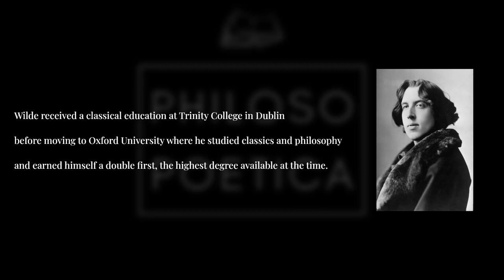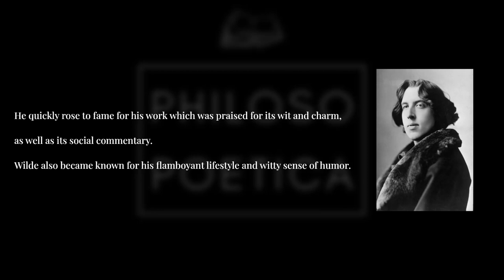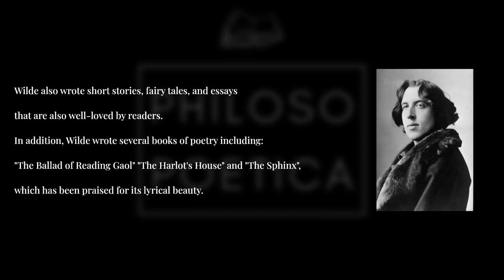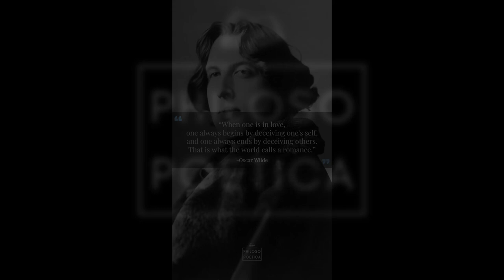Oscar Wilde: Life and Noteworthy Works (An Introduction) - Top 10 Quotes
Welcome to Philoso Poetica, a channel where we'll share our love of the written word with you.
In this video, I'll be talking about Oscar Wilde, his life and noteworthy works.

Introduction: (00:00)
Life Story: (00:22)
Noteworthy Works: (1:13)
Top 10 Quotes: (2:36)
Outro: (4:12)

[intro]
In this video, I'll be talking about Oscar Wilde, one of the most renowned authors and playwrights of the late 19th century. We will discuss his life story and most noteworthy works in this video.

[life]
Oscar Wilde was born in Dublin on October 16th, 1854 to Sir William Wilde and Lady Jane Francesca Wilde.
Wilde received a classical education at Trinity College in Dublin before moving to Oxford University where he studied classics and philosophy and earned himself a double first, the highest degree available at the time. During his time at Oxford, he became involved in the aesthetic movement which focused on beauty and art for its own sake. After graduating from Oxford, Wilde moved to London where he began writing plays and novels that would make him famous. He quickly rose to fame for his work which was praised for its wit and charm, as well as its social commentary. Wilde also became known for his flamboyant lifestyle and witty sense of humor.

[main]
Wilde's most famous works include The Picture of Dorian Gray, The Importance of Being Earnest, Lady Windermere's Fan, An Ideal Husband and Salome and many more. These books explore topics such as social conventions and hypocrisy in Victorian. society Wilde's use of satire and wit allowed him to criticize the rigid class structures and moral codes of his day, which he felt were hypocritical and out of touch with the realities of life . Wilde also wrote several poems that are still widely read today. His writing style, which is often characterized by humor and irony, has earned him a reputation as one of the greatest playwrights of the Victorian era. His works include famous plays such as "The Importance of Being Earnest" and "The Picture of Dorian Gray", both of which have become classics in the theater world .
Wilde also wrote short stories, fairy tales, and essays that are also well-loved by readers. In addition, Wilde wrote several books of poetry including his collection including "The Ballad of Reading Gaol," "The Harlot's House," and "The Sphinx" which has been praised for its lyrical beauty.
Oscar Wilde's writing has inspired generations of readers and writers; his works remain popular today due to their timelessness and relevance to modern life, leaving a lasting legacy.